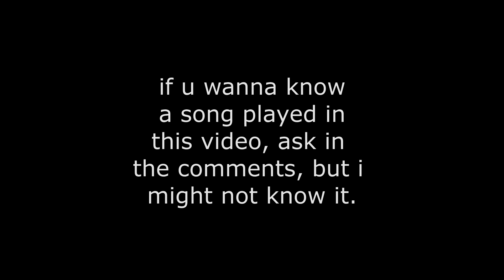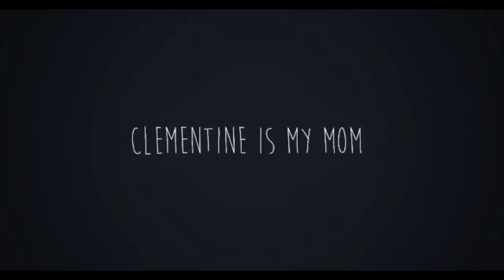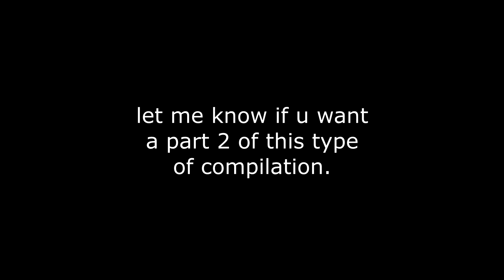Clouis Instagram/Vine Edits (TWDG The Final Season)